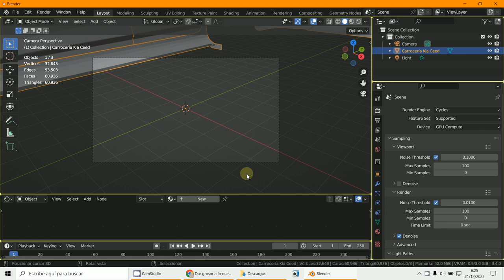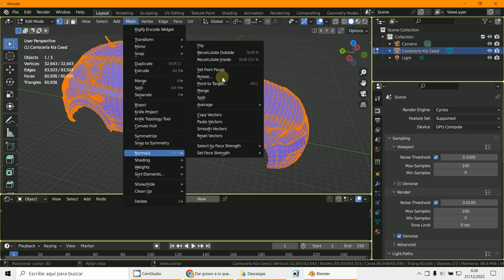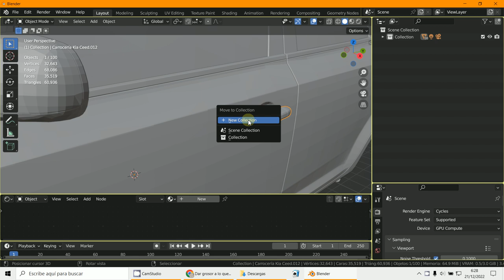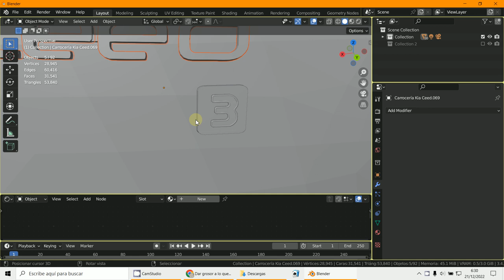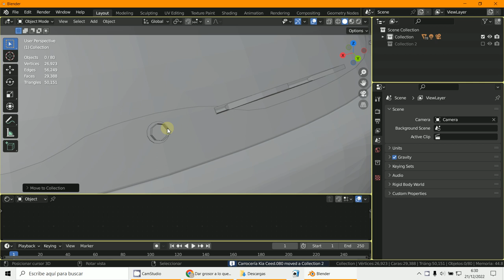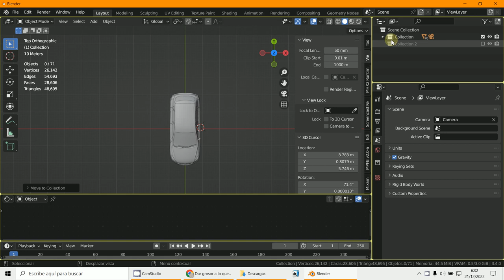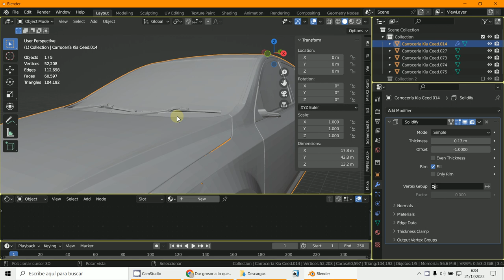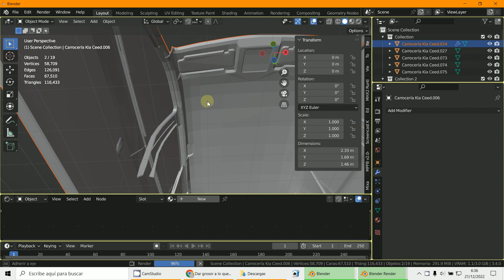Solidify carroceria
3D Blender 3.4
Modificador Solidiy
Recalcular Normales